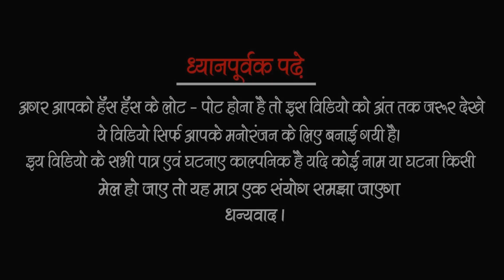हामार लभर माजा मारे मकई के खेत में साढ़े सात बजे || Comedy Video || Vijeta Films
Actors - Virendra Vijeta, Khushi, Nandu Kharwar, Anjali Maurya, Nandani, Mamta, Raja, Nisha,